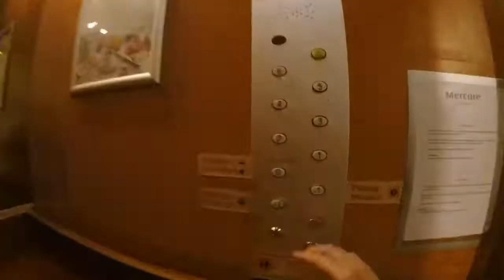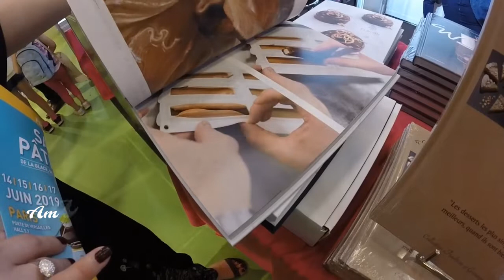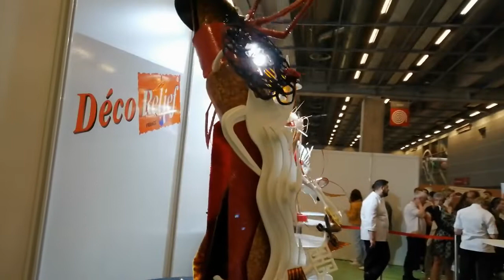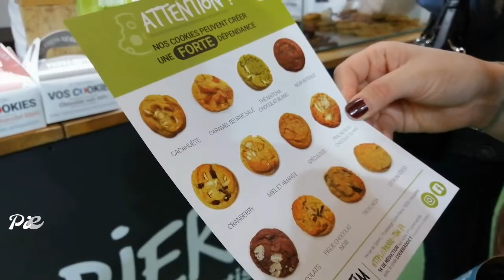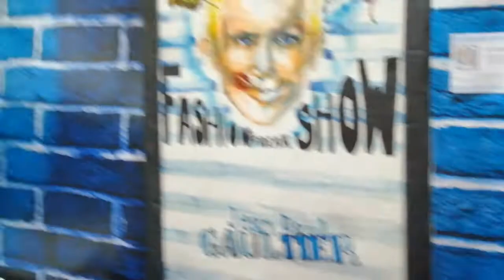VLOG | JE VOIS MON CHEF PRÉFÉRÉ | SALON DE LA PÂTISSERIE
Aujourd'hui, je vous propose de découvrir le salon de la pâtisserie 😁.

Je vous montre un bon nombre de stands.

- Mon robot Pâtissier

- Avec quoi je filme